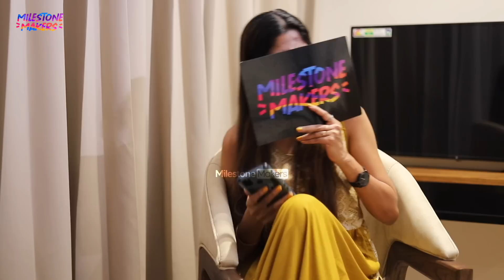Hanan Shaah | Singer | Guess The Malayalam Song By English Translation | Games | Milestone Makers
Hanan Shaah is Malayalam upcoming singer with great talent. Hannan Shaah is just 21-year-old. He is most popular in social media like Instagram YouTube, Facebook, TikTok. He used to sing the cover songs of all Indian songs in his way. And that makes him original than another singer. Hanan shah is from Malappuram Kerala India.
Ranjha, Anbe Anbe, Karimizhi Kuruviye, Piriyunnu koottukaar, Thabangale, Hijabi This are the famous cover songs sung by Hanan Shaah Malayalam singer. Hanan Shaah have great audience support in social media.

Program Producer : Shalbin Vinayan
Anchor : Aparna PremRaj
Editor : Sangeerth KP, Manu Jyothis
Camera : Manu Jyothis, Sangeerth KP